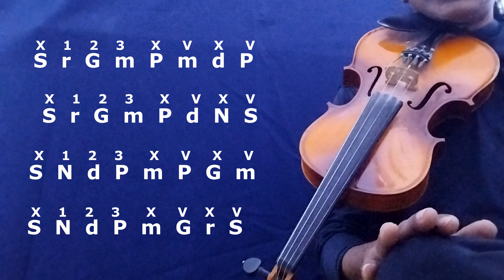സരളി വരിശകൾ SARALI VARISAI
Electric Violin : Carlose, Accoustic Violin : Indian Violin,  Electric Guitar .Yamaha , Saxophone : Jinbao ..jinivincent from Kerala India